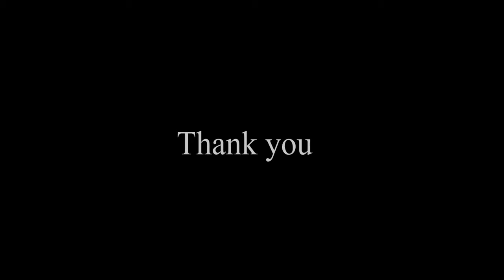Free English Lessons FUNDRAISING FINAL WEEK